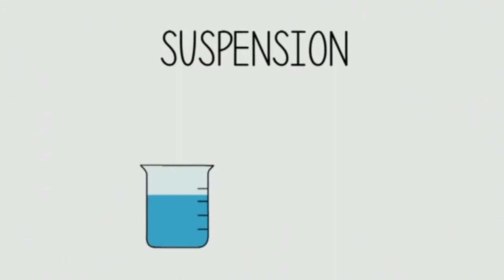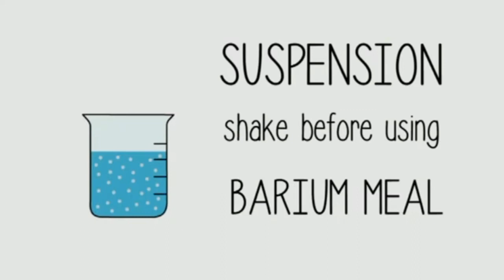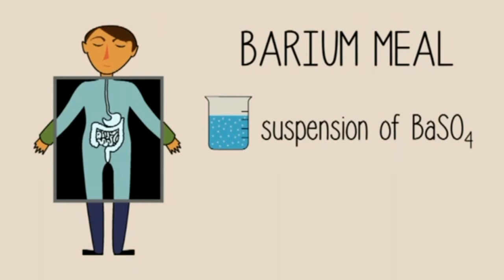Barium Meals why are they useful Urdu |بیریوم کا کھانا کیوں مفیدہے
Voiceover: Gopesh Kaushik